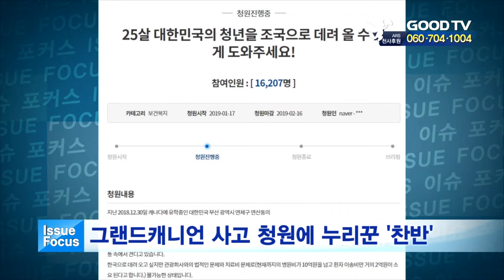이슈 포커스 [GOODTV NEWS 20190123]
오늘의 사회 이슈를 홍의현 기자가 종합해드립니다.

● 월 ~ 목요일 21:30                                ● 금요일 21:30
● 화 ~ 금요일 06:00                                ● 토요일 06:00
● 화 ~ 금요일 14:00                                ● 토요일 14:00

* 시청방법

- 위성TV: KT 스카이라이프 193번